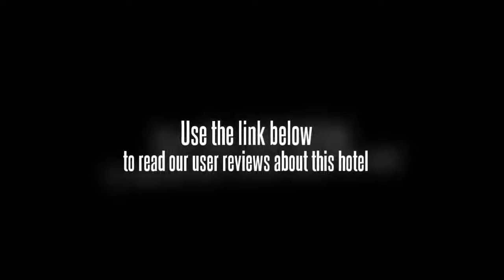Villa Lato Montagna Resort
If you're travelling with a family in tow, the Villa Lato Montagna Resort offers spacious rooms geared towards the requirements of families and kids. The rooms at the resort have cable / satellite channels and a TV. For your comfort, non-smoking rooms are available on request.

The Villa Lato Montagna Resort's neighbourhood is known for its nightlife and you'll be spoilt for choice deciding on the place to go and let loose.